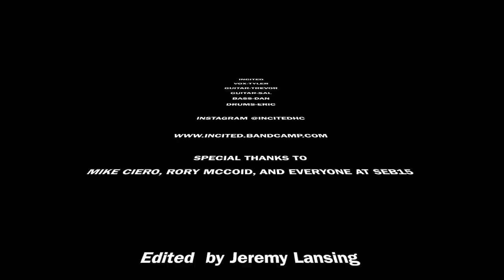Incited SEB15 Full Set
INCITED Southeast Beast 2015 FULL SET

I apologize ahead of time for some of the instability, it was my first time using the camera and I was getting hit a lot. During one part of the video the camera gets knocked out of my hands.